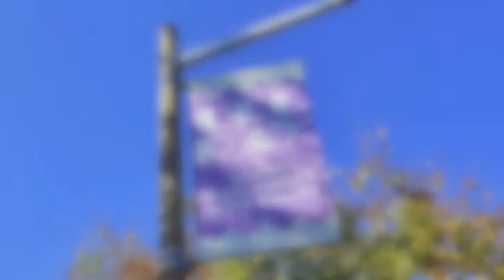Jen Walker Presents 2730 Hickory Street